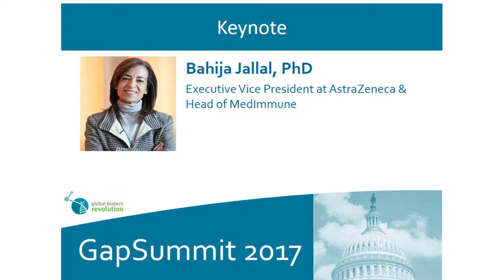GapSummit 2017 Keynote "The Industry Perspective" - Dr Bahija Jallal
Dr Bahija Jallal, Executive Vice President of AstraZeneca & Head of MedImmune speaking about Innovation and The Industry Perspective at GapSummit 2017, world's premier inter-generational leadership summit in biotechnology at Georgetown University, Washington DC, USA. Dr Jallal was introduced by Dr. Marina Carla Cabrera (President, GapSummit 2017).

Dr. Bahija Jallal is Executive Vice President of AstraZeneca and Head of MedImmune, a global biologics research and development organization with locations in Gaithersburg, California and Cambridge, UK. She has guided the MedImmune R&D organization through unprecedented expansion of its biologics pipeline from 40 drugs to more than 120 today. She inspires creativity, out-of-the-box thinking and a dedication to scientific excellence to the more than 2,500 employees at MedImmune.
She received a master’s degree in biology from the University of Paris VII in France, and her doctorate in physiology from the University of Pierre & Marie Curie in Paris. She authored over 70 peer-reviewed publications and has over 15 patents. She is a member of the American Association of Cancer Research, and the American Association of Science and the Pharmacogenomics Working Group. She serves as a member of the Board of Directors for the Association of Women in Science and an advisory member of the Healthcare Business Women’s Association. She is one of FierceBiotech’s 2011 Women in Biotech. She has received Washington Business Journal’s Women Who Mean Business Award, the Oliver R. Grace Award for Distinguished Service in Advancing Cancer Research, and the Maryland International Business Leadership Awards.